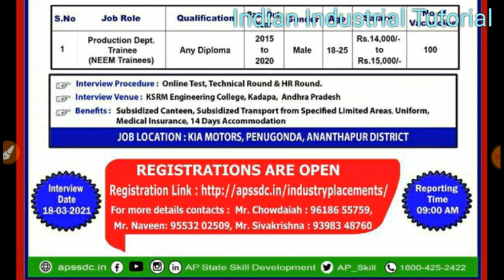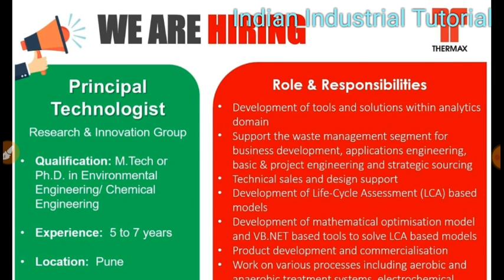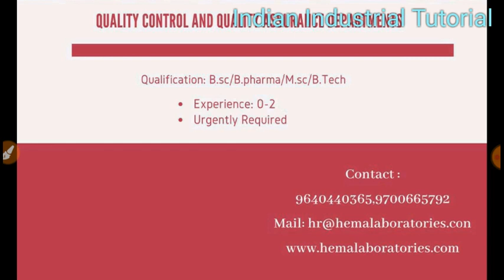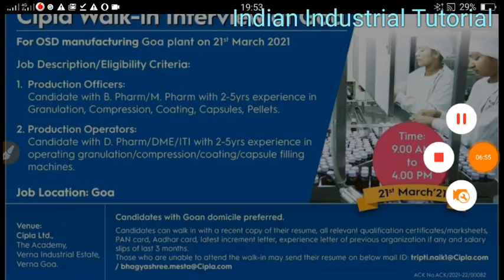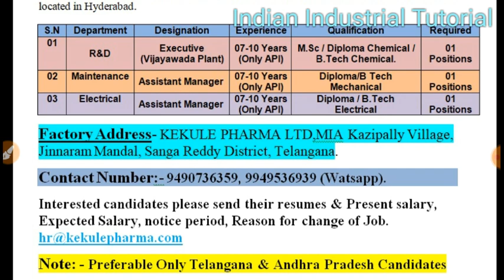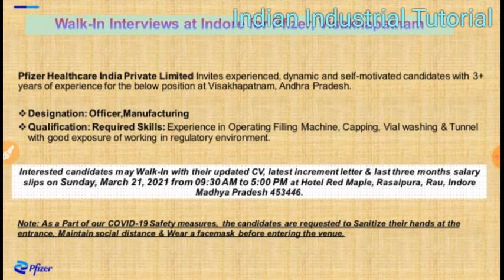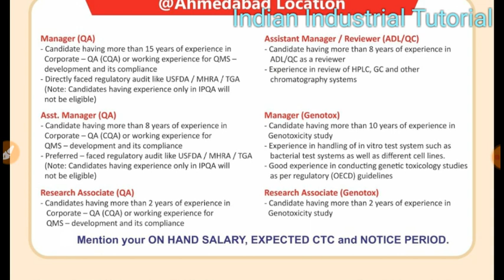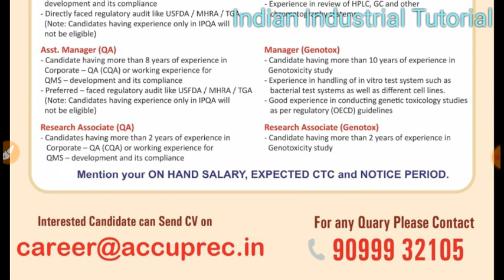Sun Pharma, Thermax, Kia Motors, Amneal, Kekule Pharma, Pfizer, Cipla, Hetero, Hema Labs | Interview